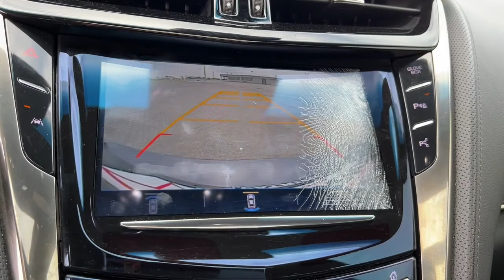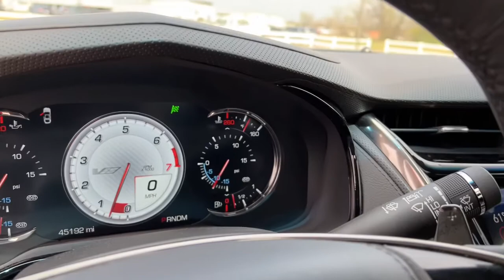2017 Cadillac CTS-V Edmond, Cushing, Stillwater, Shawnee, Chandler, OK PP1971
[LISTING _TYPE] 2017 Cadillac CTS-V

Wheels: 19 x 9.5 Fr & 19 x 10 Rr Prem Painted,Semi-Aniline Leather Seating w/Sueded Microfiber,Radio: Cadillac User Experience w/Embedded Nav,8-Way Power Driver & Front Passenger Seat Adjusters,Driver Seat Adjusters,Front Passenger Seat Adjusters,Frameless Inside Rearview Auto-Dimming Mirror,Gray Brembo Calipers,Heated Driver & Front Passenger Seats,Ventilated Driver & Front Passenger Seats,SiriusXM Satellite & HD Radio,Bose Centerpoint Surround Sound 13-Speaker System,4-Wheel Disc Brakes,Air Conditioning,Electronic Stability Control,Front Bucket Seats,Leather Shift Knob,Navigation System,Tachometer,Voltmeter,ABS brakes,Adaptive suspension,Adjustable head restraints: driver and passenger w/tilt,Alloy wheels,Anti-whiplash front head restraints,Auto-dimming door mirrors,Automatic temperature control,Brake assist,Bumpers: body-color,Delay-off headlights,Driver door bin,Driver vanity mirror,Dual front impact airbags,Dual front side impact airbags,Four wheel independent suspension,Front anti-roll bar,Front dual zone A/C,Front reading lights,Fully automatic headlights,Garage door transmitter,Heated door mirrors,Heated front seats,Heated steering wheel,Illuminated entry,Knee airbag,Leather steering wheel,Low tire pressure warning,Memory seat,Occupant sensing airbag,Outside temperature display,Overhead airbag,Panic alarm,Passenger door bin,Passenger vanity mirror,Power door mirrors,Power driver seat,Power passenger seat,Power steering,Power windows,Radio data system,Rain sensing wipers,Rear anti-roll bar,Rear reading lights,Rear seat center armrest,Rear window defroster,Remote keyless entry,Security system,Speed control,Speed-sensing steering,Sport steering wheel,Steering wheel mounted audio controls,Telescoping steering wheel,Tilt steering wheel,Traction control,Trip computer,Turn signal indicator mirrors,Variably intermittent wipers,Ventilated front seats,Auto-dimming Rear-View mirror,13 Speakers,Heads-Up Display,High-Intensity Discharge Headlights,Compass,Front Center Armrest w/Storage,AM/FM radio: SiriusXM,Exterior Parking Camera Rear,Auto High-beam Headlights,Blind spot sensor: Lane Change Alert with Side Blind Zone Alert warning,Emergency communication system: OnStar Guidance,Apple CarPlay/Android Auto